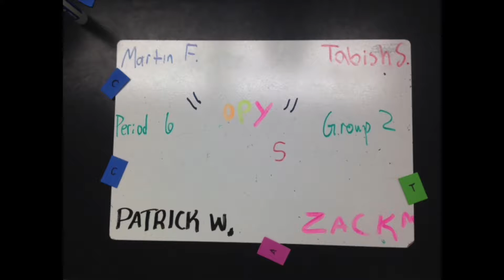"Copy Cats" A DNA Replication Stop Motion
Made By:
Martin Fuller
Patrick Watts
Zach McGinnis
Tabish Shaik

Desert Vista High School